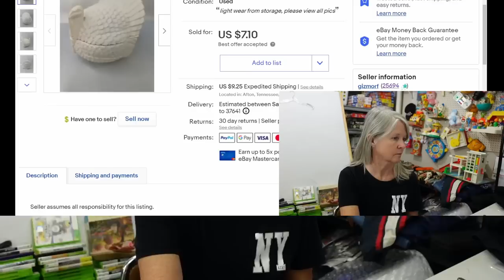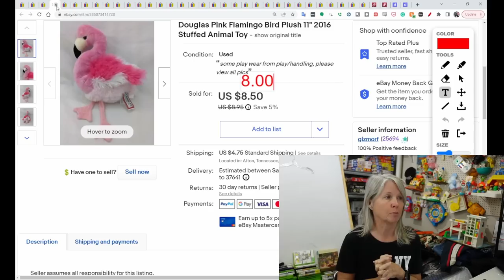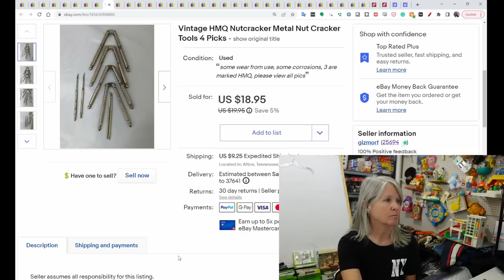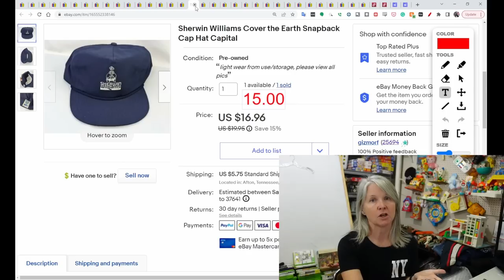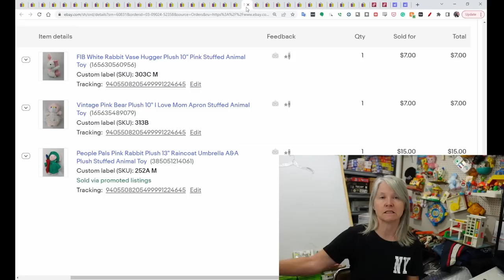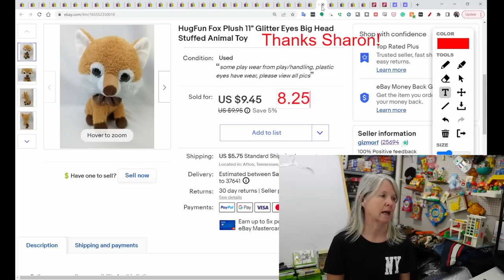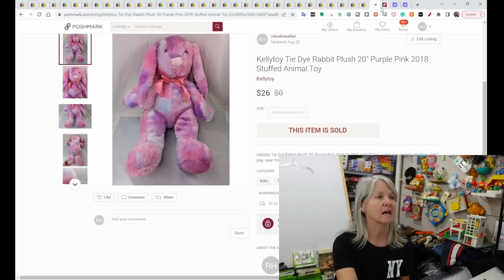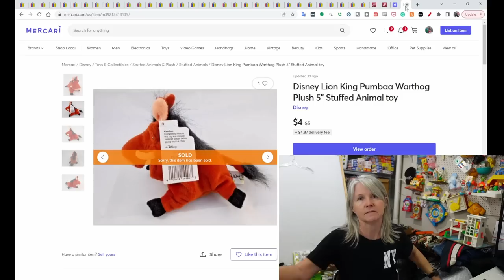What Sold Online Last Week? These Are The Items That Paid My Bills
Here's what sold on eBay, Poshmark, and Mercari. Good sales and we have fun doing it even though it can be hard work sometimes.

Shipping supplies

Boxes

Poly bags

Cleaning supplies

Storage supplies

Audio/Video equipment

Batteries